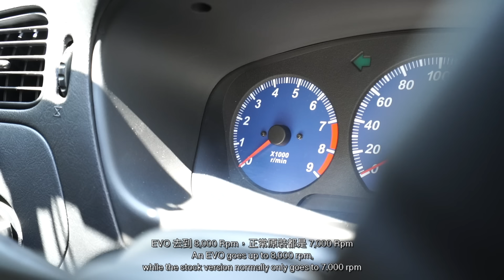消失三年嘅 AE86 終於有消息?!🤦🏻‍♂️ 過百萬打造 EVO6 RS 完成喇!!!🤯